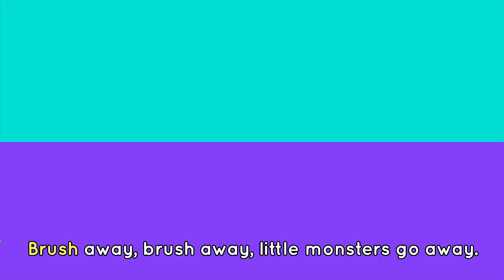BRUSHING TEETH SONG 🦷🪥 Brush your teeth 🎶 Songs for kids | Lingokids